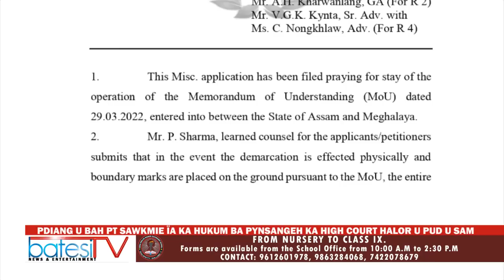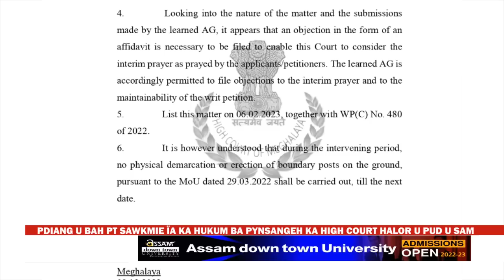PDIANG U BAH PT SAWKMIE ÏA KA HUKUM BA PYNSANGEH KA HIGH COURT HALOR U PUD U SAM